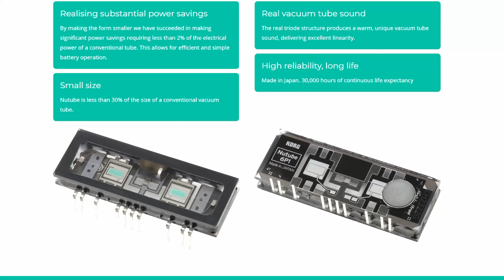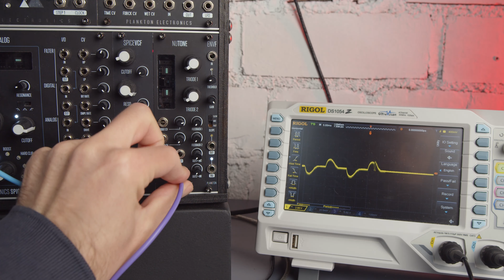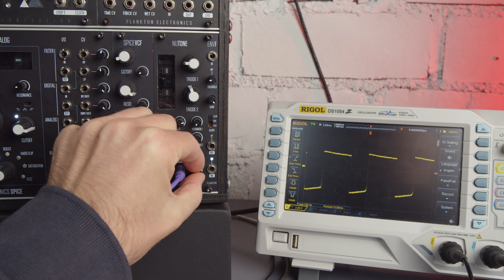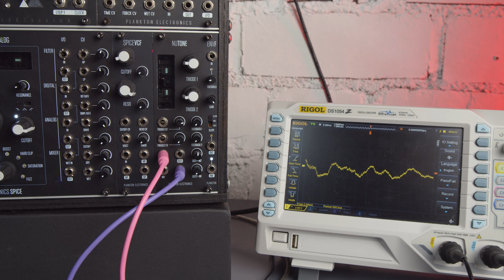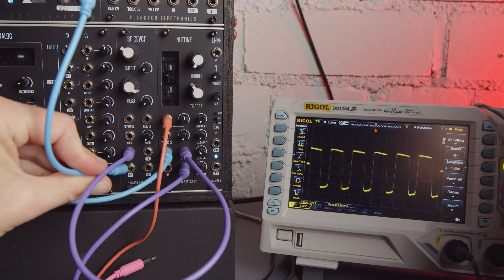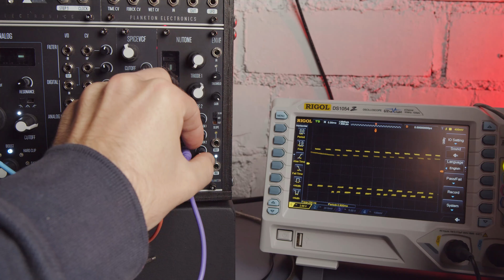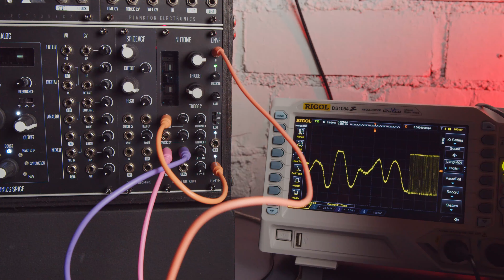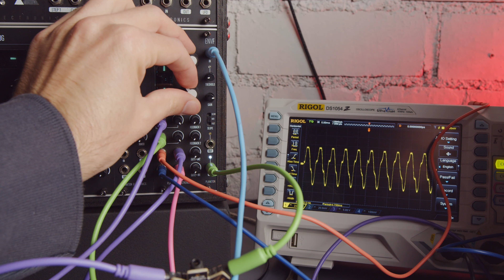Nutone Eurorack Demo 4K - Spanish (English subs)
💬 For english subs, press the subtitle button. 👆

Demo of the Nutone, a dual channel eurorack VCA with a Nutube based distortion.

⏱ TIMESTAMPS ⏱

0:00 Intro
1:25 Module Overview
5:18 808 drum loop straight distortion
8:15 Acoustic drum loop straight distortion
10:55 CV input example
14:55 Dual input with mixed outputs
18:22 Inserting a VCF between the 2 channels
21:55 Compressor effect
24:05 Stereo synth patch
26:05 Sidechain effect with stereo synth
28:25 Outro

🔗 ⚡️LINKS⚡️ 🔗